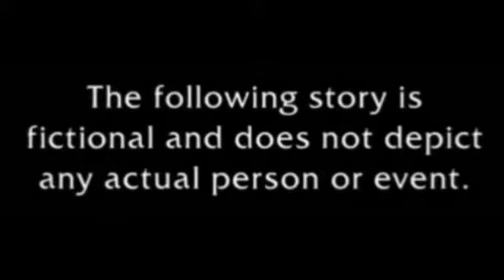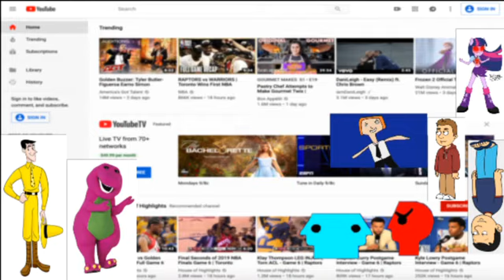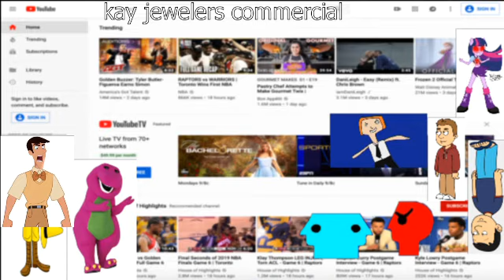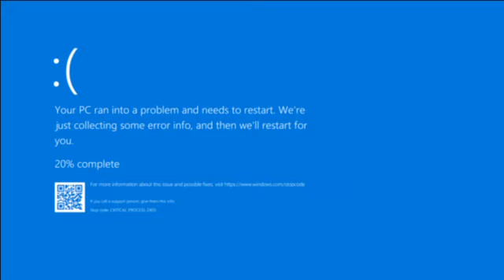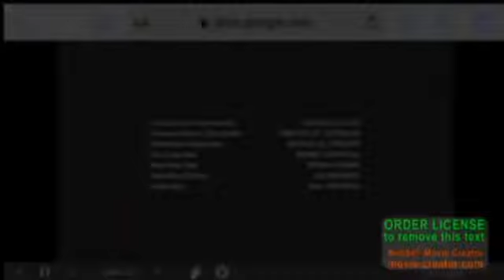Jimsdog23 Show Season 6 Episode 2